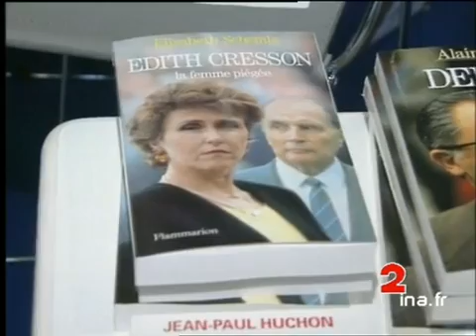CRESSON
22 octobre 1993
A l'occasion du congrés national du PS, on note l'absence d'EDITH CRESSON alors que vient de sortir sur elle un livre concernant son mandat  de Premier Ministre et comment elle aurait été victime de la misogynie de la classe politique. Enquête auprès de ses camarades dans les couloirs du congrès au Bourget.
      -  ARCH congrès du PS de 1991 où EDITH CRESSON est accueillie avec sympathie par les militants socialistes, elle est accompagnée de PIERRE MAUROY et serre des mains.
      -  ITW d'ELISABETH SCHEMLA (journaliste écrivain auteur du livre : "La femme piégée") parle de la personnalité d'Edith Cresson : "Elle ne se met jamais en cause et pense qu'elle a été piégée par ses camarades".
      -  Coulisses du congrès du Bourget : point de vente des nouveautés de librairie, ZAV livre sur Edith Cresson.
      -  ITW de différentes personnalités qui réagissent contre les accusations de piège : BERNARD POIGNANT (ex député) déclqu'un premier ministre s'il se plante ne doit s'en prendre qu'à lui./ FRANCOIS LONCLE dit que "hélas elle s'est plantée" / CLAUDE ESTIER (sénateur) pense qu'elle s'est retrouvée face "à des taches qu'elle n'a pas su assumer". / DOMINIQUE STRAUSS KAHN (ex ministre) reconnait que "la misogynie est partout même chez les socialistes" / MARIE NOELLE LIENANN pense que c'est parce qu'elle ne faisait pas partie "des éléphants du PS qu'Edith Cresson n'a pas été soutenue" / JEAN MARIE LE GUEN déclare que le"président Mitterrand ne lui a pas donner les moyens de sa politique." politique; archive television; archive tv; ina; inna; Institut National de l'Audiovisuel; french tv Images d'archive INA